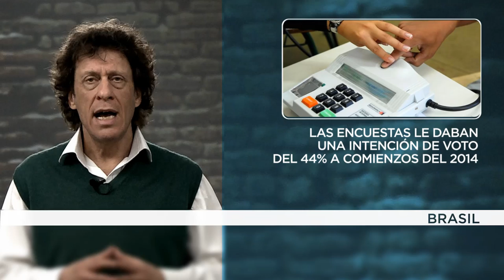Brasil: después del Mundial de fútbol, la carrera electoral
Finalizó el Mundial y la gran pregunta es cómo quedó Brasil, no en lo
futbolístico sino en lo político, porque en octubre de este año hay
elecciones.

Hasta antes del Mundial, Dilma Rousseff era la gran favorita para
ganar las elecciones. Tal vez no en primera vuelta pero haciéndole
sombra a todos los otros candidatos.

Ahora hay que ver cómo influye en lo político el desastre futbolístico
que sufrió Brasil.